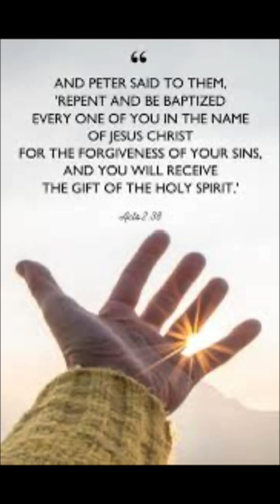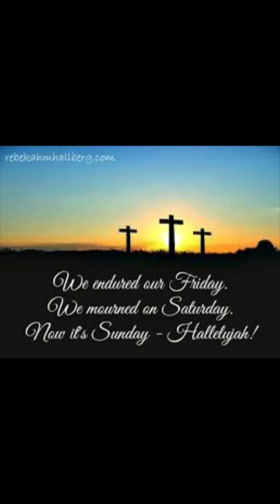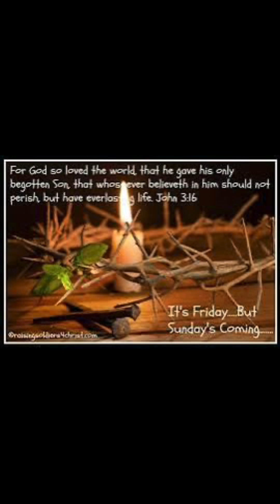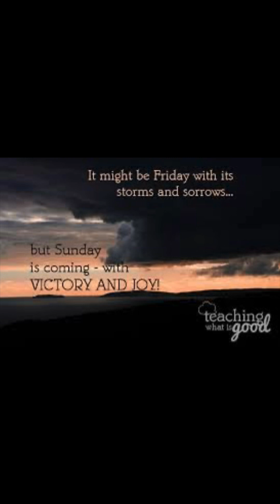Friday is good but Sunday is coming !!! 🤟🏻❤️❤️🙏🙌🏻🙌🏻🙌🏻🙌🏻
Good morning friends and brothers and sisters in Christ. Praying for you all the world today … 🌎🌎🌎  as we know the rapture of the church is coming soon we need to be ready and praying for people to repent and accept Jesus Christ today before time actually runs out soon .  Tonight @TheOKCBethesdaChurch  will have a service Friday night on Facebook and YouTube if for those of you don’t have a church come visit or watch the church on live stream. Sundays at 10 am - Wednesday at 7pm but on Wednesdays night in April we will not have service until may .